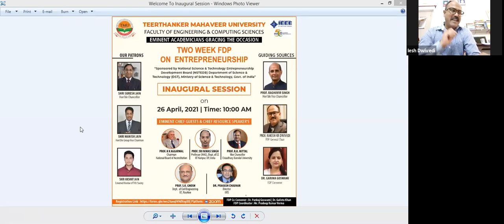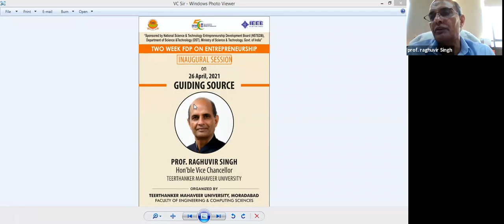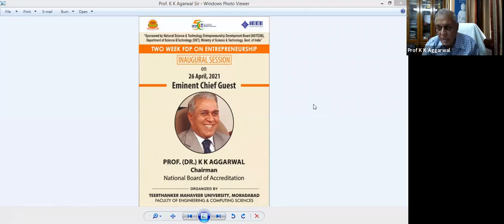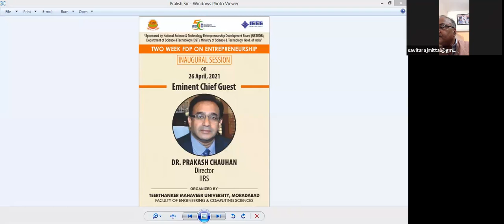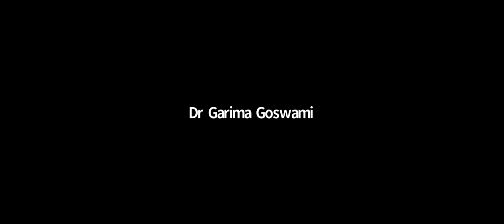DST FDP Day-1